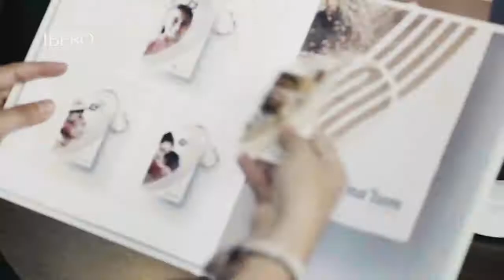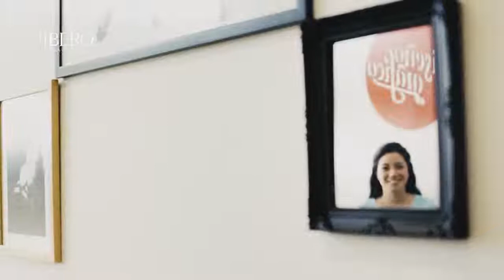Conoce la historia de Carolina, alumna de Diseño Gráfico en la Ibero Puebla